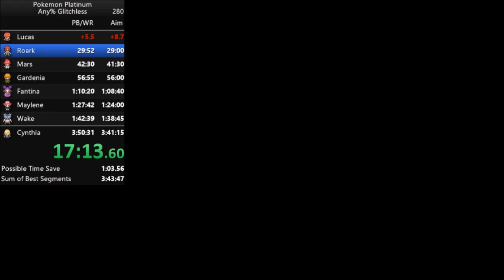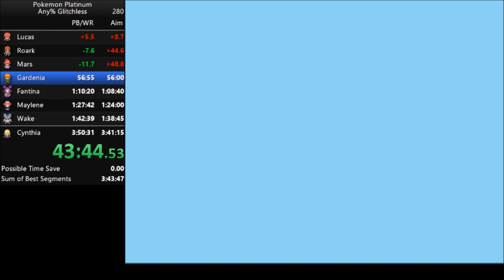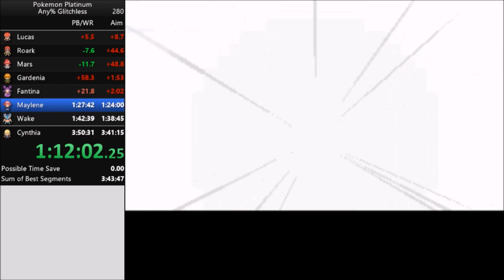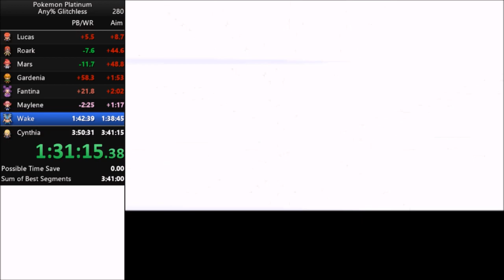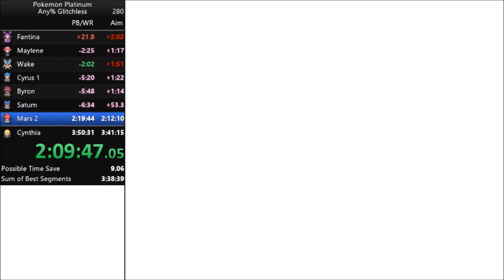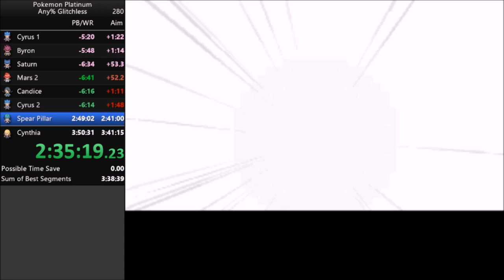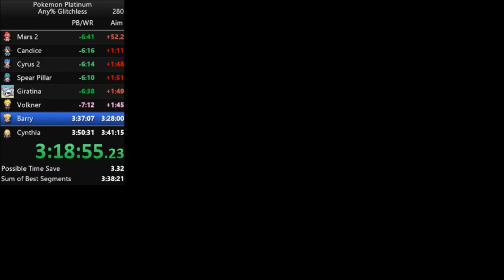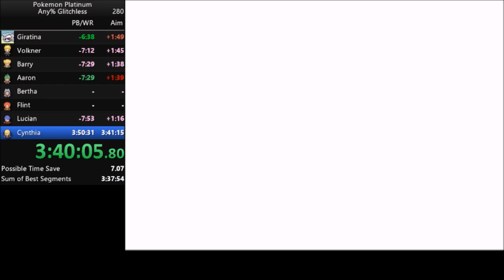Pokemon Platinum Any% Glitchless Speedrun in 3:44:12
Really nice run, pretty happy with this. After a not so great start had an absolute killer mid game with a great end game too.

Actually ended up hitting 4 spinners, but they were all so quick, and made me hit both high experience benchmarks that even if I had skipped all of them, this run would only be 1 minute better. Roark, Gardenia, Pachirisu Double, and solo Roselia were the bad fight, everything else was good. Including some kick ass great fights later on (Maylene, Rival 3/4, Fantina, holy shit that Fog route!!)

Again, really happy with my input to this game over such a short space of time. Picked it up less than 3 weeks ago, and now beat what was the record by 14 minutes. Most of that was done through routing, lots of small improvements that added up big time, along with adding the Metronome Kricketot to the route.

Again, thank you MKDasher (the god) for that